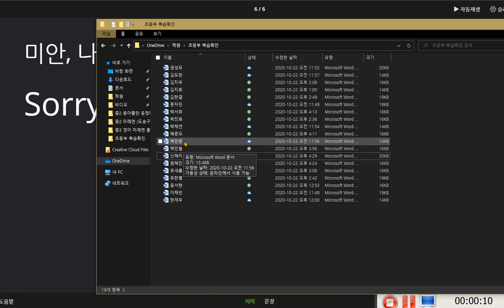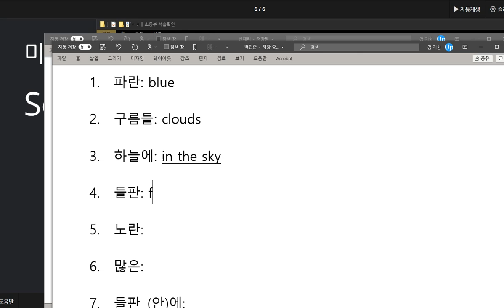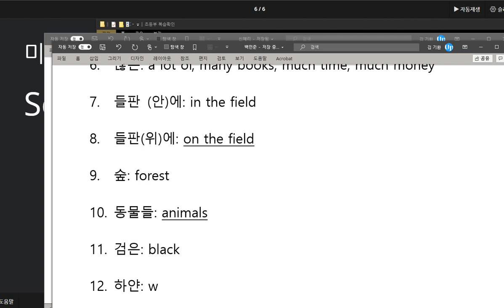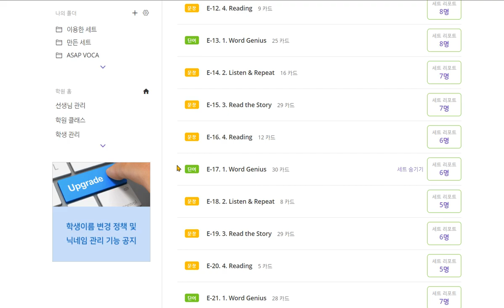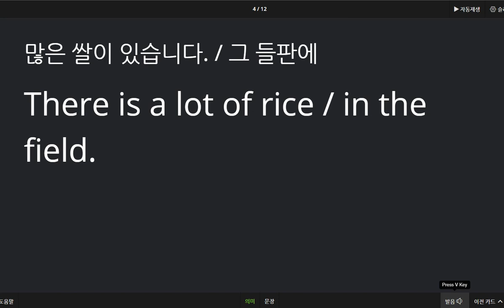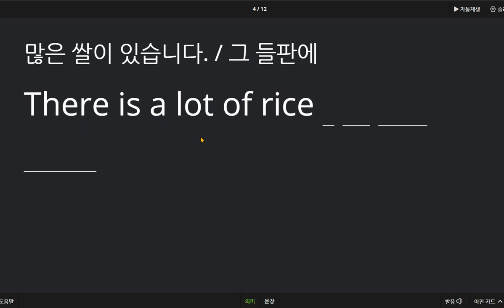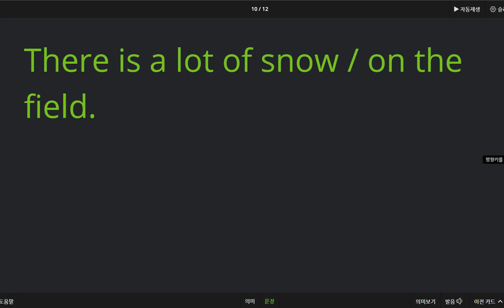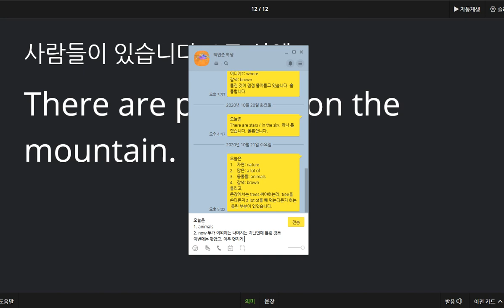백민준 2020 10 22 칭찬 지난 번에 틀린 것의 대부분을 이번에는 맞췄습니다 훌륭합니다